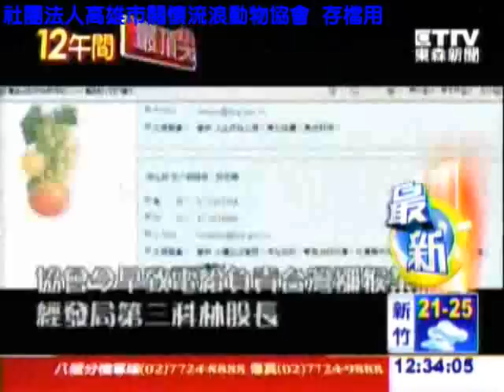99年11月18日東森禰猴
戶名：高雄市關懷流浪動物協會
網路ATM轉帳：